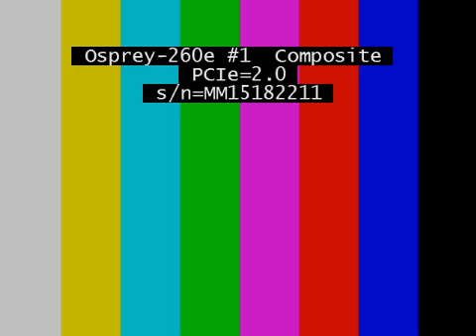Zoning Board of Examiners and Appeals - 2019-09-12